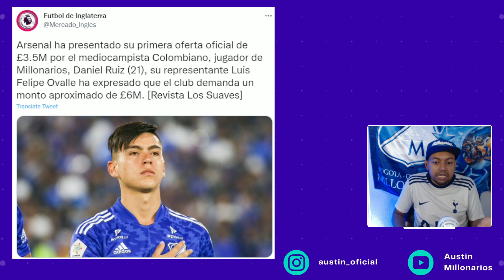😭Adiós Daniel Ruiz! ¿Se Va De Millonarios? FUENTES CONFIABLES😱